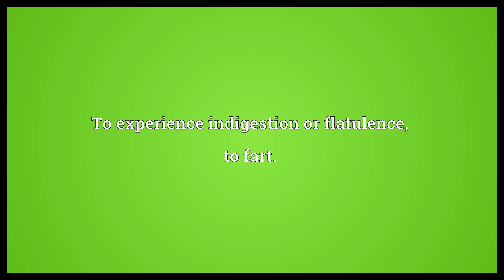Curmur Meaning | Wordogram